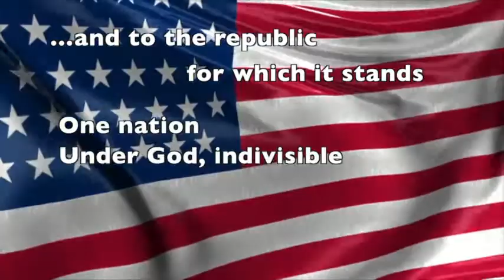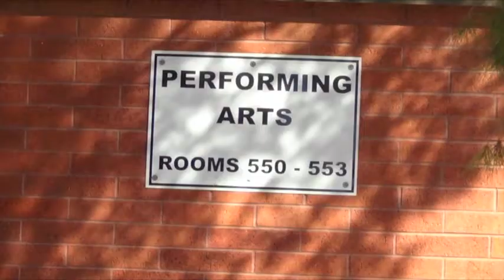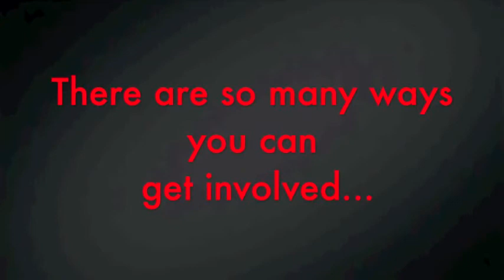Announcements 10/23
Good afternoon, PV!